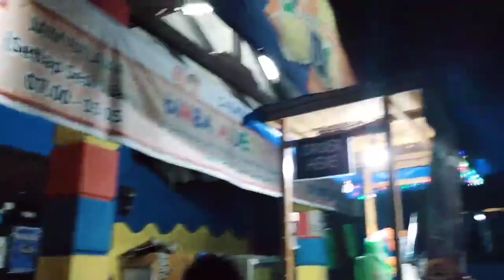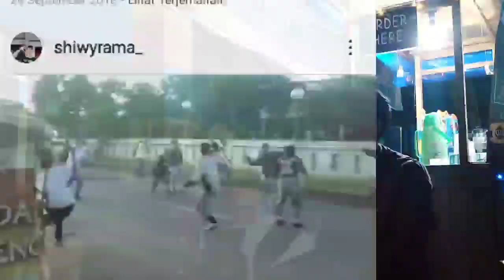REALITA REMAJA : ASAL MULA BOS 645 SMKN 2 DEPOK ERA FENOMENAL 2014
REALITA REMAJA ERA 2014 ini gua bakal angkat cerita dari 4 orang dan asal mula B.O.S 645 , disini gue kedatengan alumni SMKN2depok yang cukup FENOMENAL dan pastinya sangat di kenal dikalangan STM pada masanya mungkin bisa dibilang dia itu pion dari SMKN2 sendiri pada masanya tapi kalo mau tau lebih lanjut lagi cek vidionya sampai habis👍 selamat menyaksikan ...